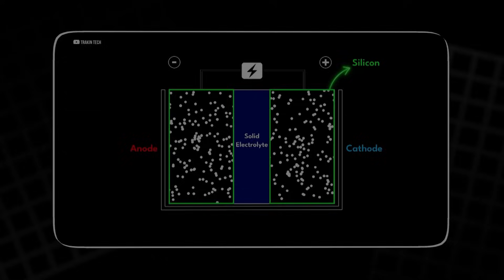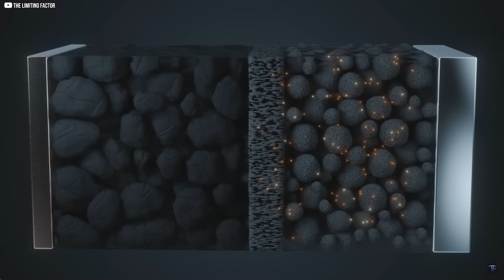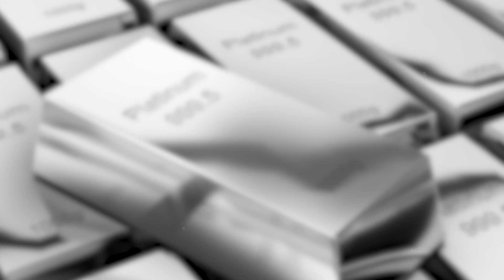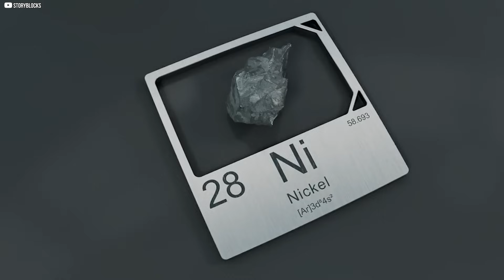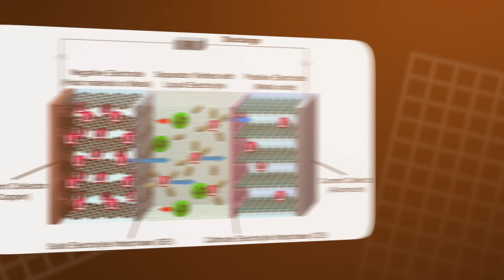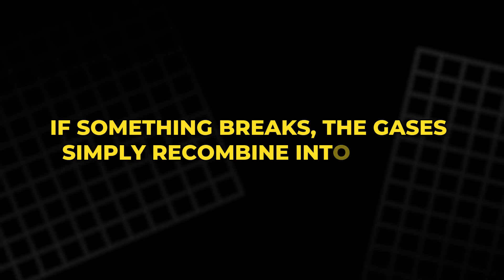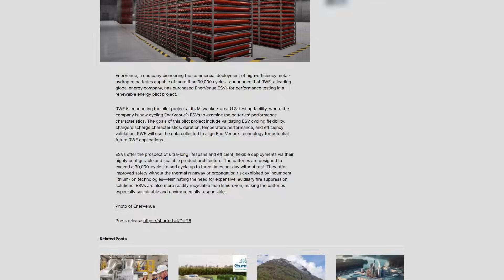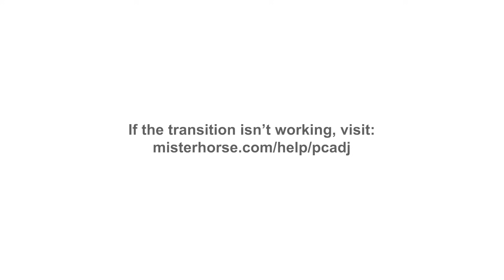NASA’s Indestructible Battery Is Finally on Earth!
What if a battery could last for decades without fading?? Inner Venue, a Bay Area startup, is building nickel-hydrogen batteries once trusted by NASA in space—now redesigned for Earth. These “forever batteries” promise safety, endurance, and clean materials like nickel and water. Unlike lithium-ion, they resist fire, survive extreme temperatures, and keep charging for tens of thousands of cycles. From hospitals and factories to solar farms and cities, this technology could reshape how we store energy. In this video, we explore how Inner Venue is turning space science into a reliable power source for our world's future.